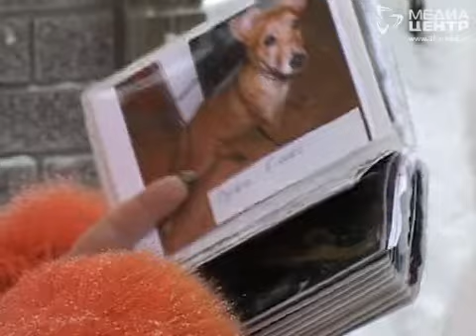"Руку помощи" протянули бездомным животным в Череповце